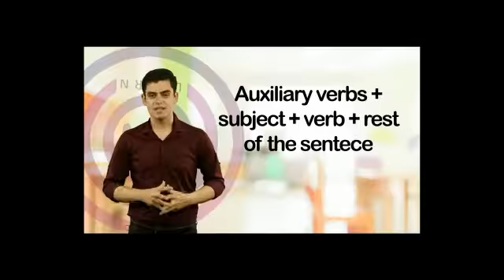معرفی اپلیکیشن نوگولرن – با اجرای فرشید نادری نژاد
🔝تیزر معرفی اپلیکیشن نوگولرن – با اجرای فرشید نادری نژاد
🎙مجری و مدرس: فرشید نادری نژاد
سال تولید: 1399